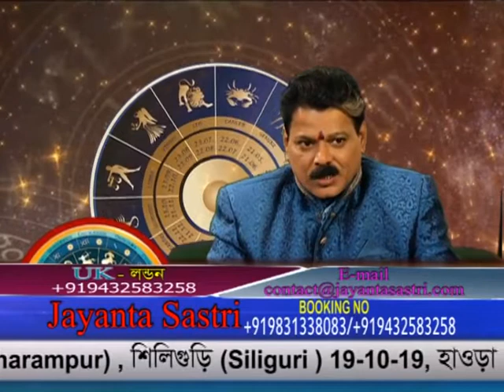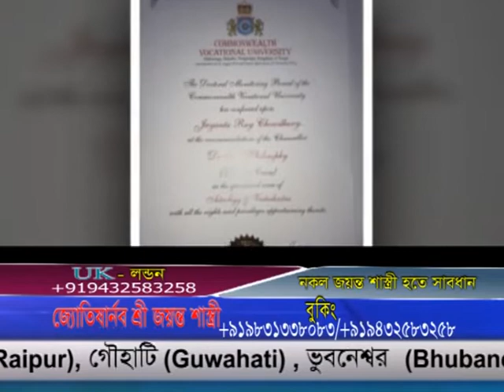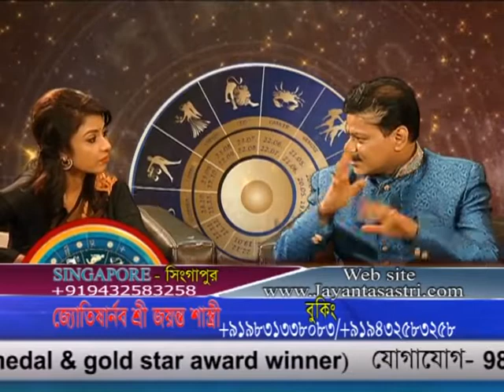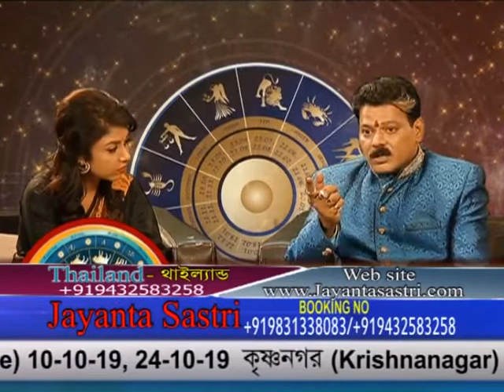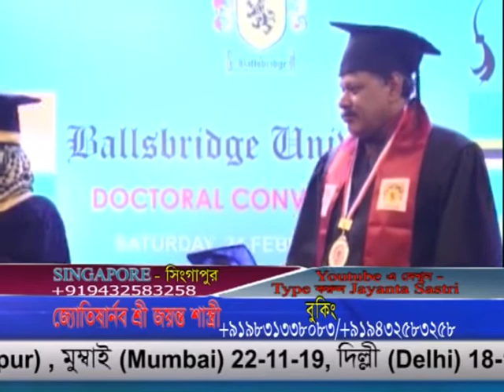JAYANTA SASTRI 01 10 2019 EP 12